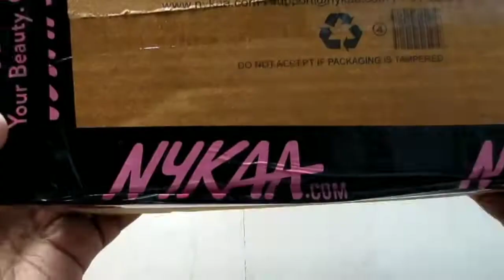NYKAA ¦ Unboxing ¦ Savi4wonderland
Hello everyone
Wishing you a very happy NEW YEAR 2020
I PRAY THIS YEAR BE A BLESSING IN EVERYONE LIFE.

well today we have another unboxing video
Order few stuff from NYKAA...
Have a look on what all I got...

And if you want to buy the same stuff

I have give the links to all the products

And

And like my page on

Savi Diaz